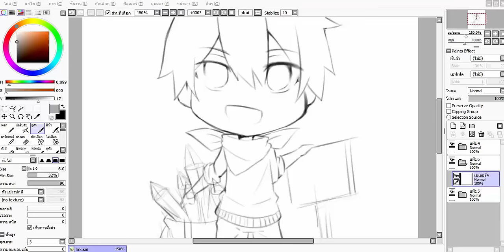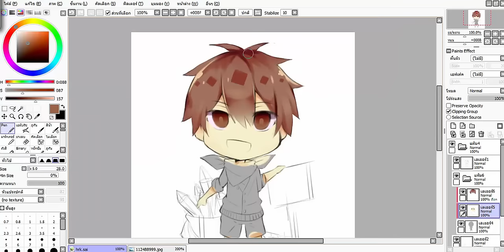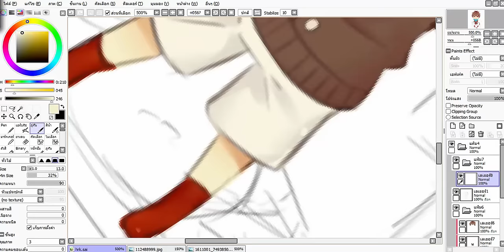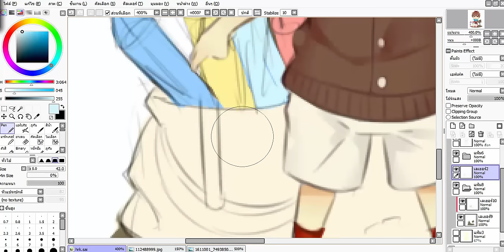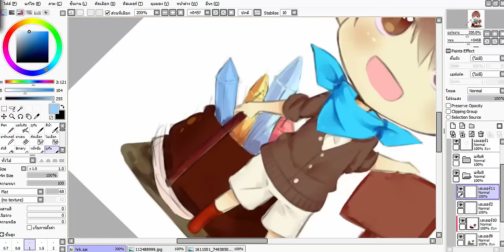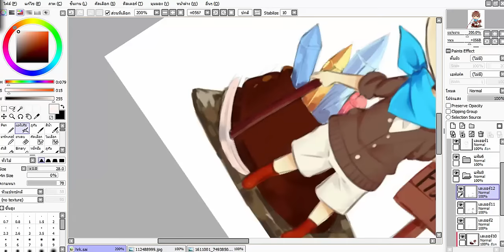Speed paint : Heartrocker [Stardew Valley]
อีกงานกับ Stardew Valley ครัฟ Heartrocker คนนี้จะไม่วาดก็คงไม่ได้

Real Time : 8 hours 20 mins

 Read me~ ≧﹏≦
Like video like this
Do not forget to press Share!
อ่านด้วยน้า ~ ≧﹏≦
ถ้าชอบกดไลด์ หรือกดแชร์ ด้วยน้าาาาาา
ขอบคุณที่รับชมผลงานนะครัฟ

ไว้พบกันใหม่ Project หน้าาาา =w=